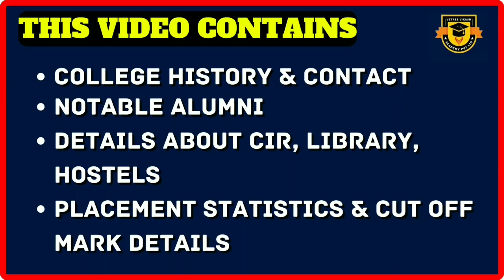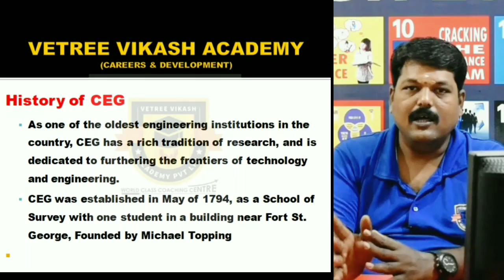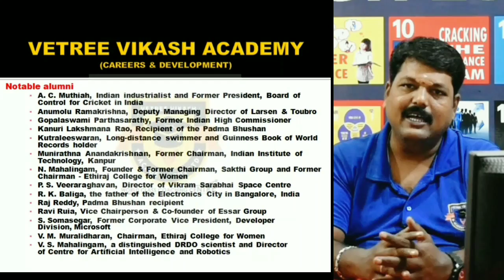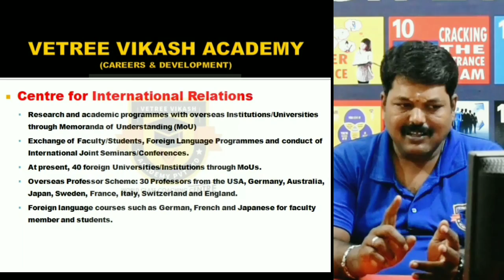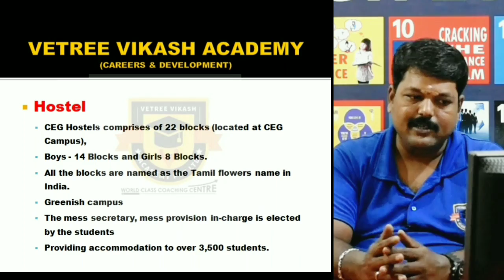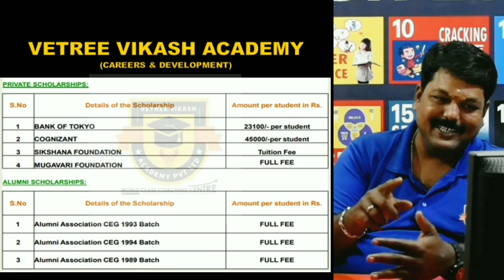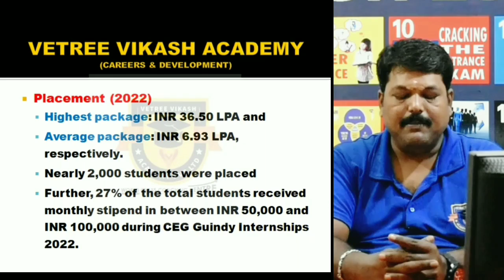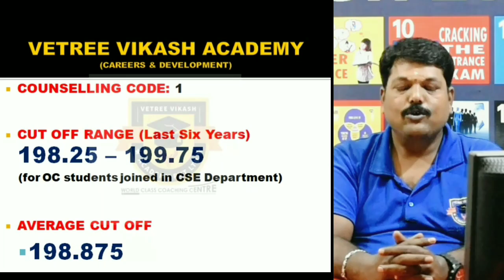College of Engineering (CEG), Guindy, Chennai | Complete Details | Cut Off Marks | Placement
In this video, we will go directly to College of Engineering, Guindy, Chennai (Anna University Department College/ Anna University Campus College) with our team to collect information about that college like Seat Matrix, Hostel Facilities Etc. Come with us too. Similarly, we will go directly to major medical colleges, engineering colleges, arts and science colleges, Para medical colleges in Tamilnadu to collect information about the respective colleges and provide them to the students.
We have named this series "இன்று ஒரு கல்லூரி" (A College Today). We request you to support us and reap the benefits of this series Vetree Vikash Academy, Madurai